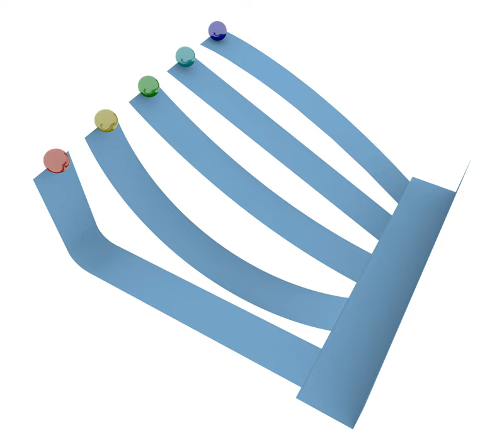[8000x7200p60] Die schnittigste Kurve - die Brachistochrone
Zugegeben, das Thema ist nicht neu; schon Vsauce berichtete darüber. Dieses Video aber mit Physiksimulation lässt dir Kugeln rollen. Wie es sollte, ist die Kugel der Brachistochrone (eine Zykloide) die schnellste. Viel Spaß!

[Info] Das Video wurde in 8000x7200 Pixeln und 120 FPS gerendert. YouTube gibt es jedoch i.d.R. nur mit 60FPS aus. Deshalb wurde das Video um den Faktor 2 gestreckt. Wollt ihr es zeitlich 1:1 gucken, verdoppelt bitte die Wiedergabegeschwindigkeit. Viel Spaß!